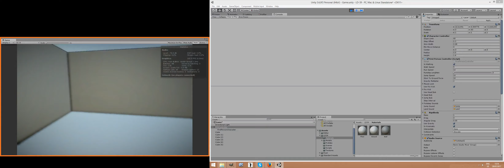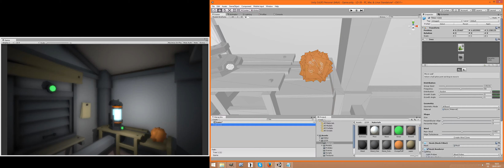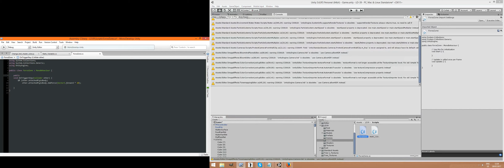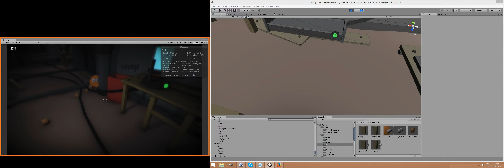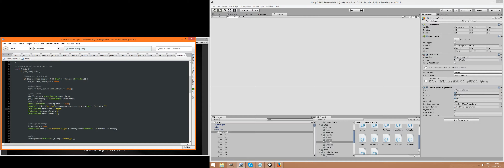LD39 - Fluff Factory - Timelapse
Timelapse of  my entry for Ludum dare 39
Theme: Running out of power

This video captures 20 hours of my work.